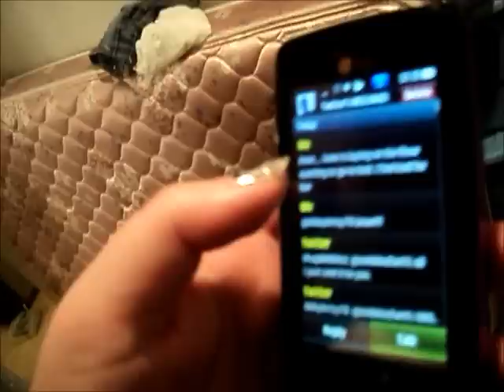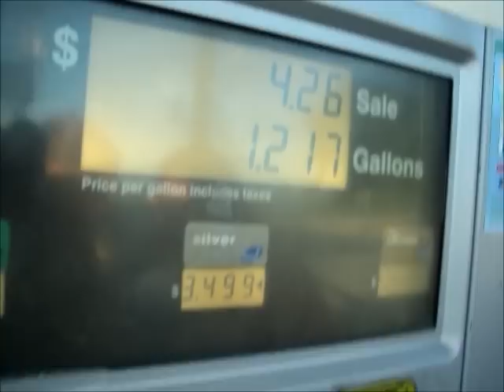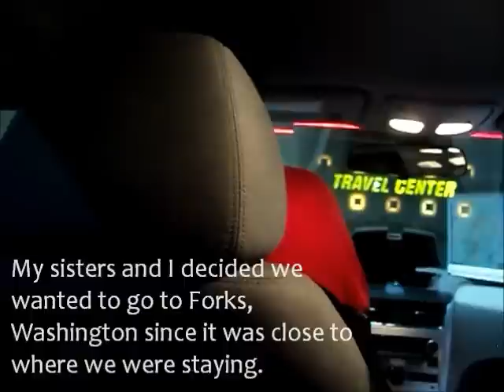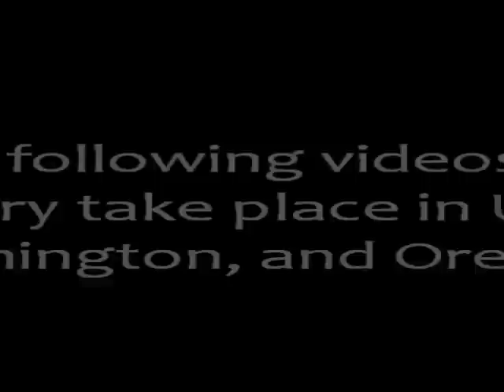Trip to Portland, Oregon: Traveling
We left late Monday night/early Tuesday morning, and we didn't arrive at Vancouver, Washington (where our first hotel was) until late Wednesday morning. My mom estimates that we drove for 28+ hours. Spending two nights in that tiny car was NOT fun.

I'll have a slideshow video of all the pictures I took when I get back home. :)